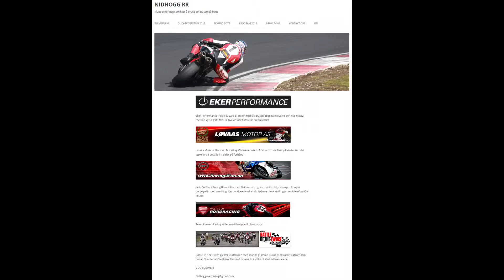Ducati Weekend på Rudskogen 2-4 August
Ducati Weekend dreier seg om to enkle ting. Ducati og atter Ducati.
Dette er for Ducatifolket årets høydepunkt hva gjelder banekjøring.